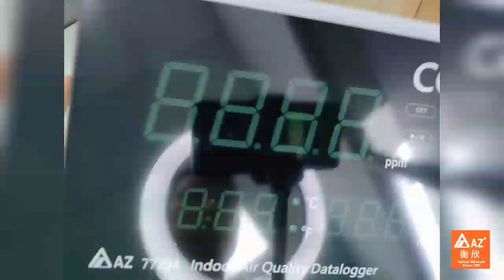AZ 77294 CO2, Humidity, Temp Datalogger Unboxing Video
♛ 77294 AZ CO2 RH% Temp. Datalogger features:
* Large LED displays CO2 value, humidity and temperature.
* 12000 times auto logging. USB2.0 plug and play. No need to operate through specific software. Wall mount display with 3-color light bar to provide hazardous level indicator from far distance
* Touch panel to program the setting
* NDIR (non-dispersive infrared) waveguide CO2 technology
* 3-color lightbar (green / yellow / red) gradually changes color for CO2 concentration. CO2 automatic background calibration(called ABC) for long time drift compensation Buzzer alarm function is included
* Areas of application: Widely used in the office building, school, exhibition hall, shopping mall, meeting room, fitness center, restaurant and other public places where energy cost, personal comfort and healthy are important.